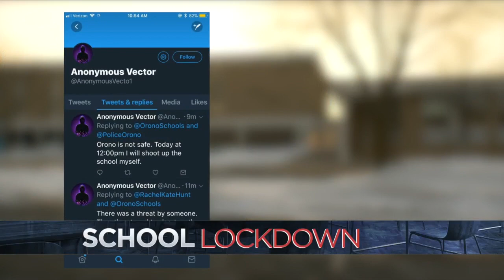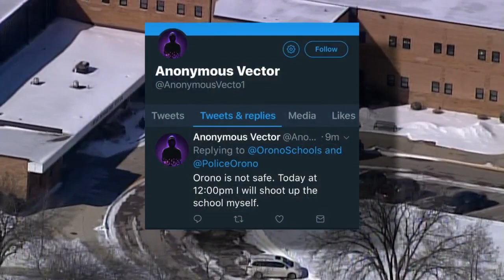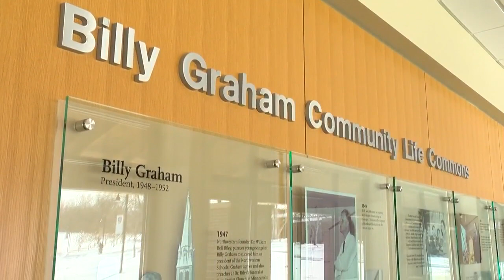Morning Headlines From Feb. 22, 2018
They include: Orono school threat, Minnesota school walkouts and more. ()
WCCO This Morning – Feb. 22, 2018